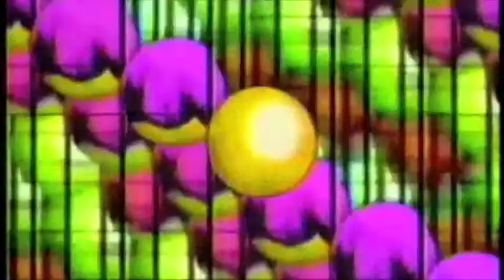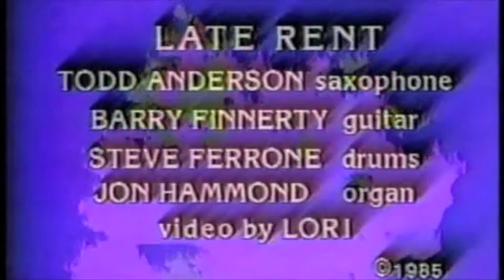Jon Hammond Show 04/04/2015 MNN Channel 1 Public Access TV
Jon Hammond Show 04/04/2015 MNN Channel 1 Public Access TV opening in conversation with Harold Channer in MNN Studios with classic Jon Hammond Show Video Art by Lori - theme song Late Rent, followed by Eastside Besame Latin Sounds of The Lower East Side with Jon Hammond in organ trio with Joe Berger guitar, Lou Holtzman drums at Lou's famous Eastside Sound Studios - then to Anaheim Convention Center Winter NAMM Show Carvin Audio Session, "Melody Without Name" by Jon Hammond with Joe Berger guitar and Jon Hammond at the Sk1 Hammond organ with photo collage by Jon Hammond ending with Late Rent theme song played by Lou, Joe and Jon in Eastside Sound Studios Sunday Session - The Jon Hammond Show airs every week late Friday night / early Sat. at 1:30AM on MNN Channel 1 Community Channel and streaming worldwide - Funk Soul Blues and Soft News ©JON HAMMOND International